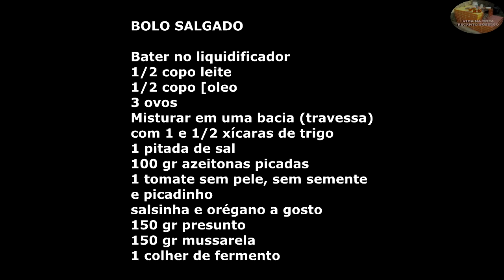BOLO SALGADO - MERENDA PARA O CAFÉ DA TARDE - VIDA NA ROÇA - COISAS DA ROÇA - NATUREZA